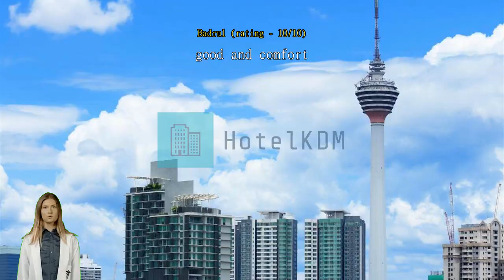Review Hotel Petaling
Hotel Petaling: A Budget-Friendly Stay in the Heart of Kuala Lumpur

Hotel Petaling is a charming 1-star hotel nestled in the vibrant city of Kuala Lumpur, Malaysia. With its affordable rates and convenient location, this budget-friendly accommodation is the perfect choice for travelers looking to explore the city without breaking the bank.

Built in 2001, Hotel Petaling offers 60 cozy and well-appointed rooms, providing a comfortable retreat for guests after a day of sightseeing or business meetings. Each room is thoughtfully designed with modern amenities to ensure a pleasant stay. The hotel was last renovated in 2019, ensuring that guests can enjoy a refreshed and updated ambiance during their visit.

Conveniently located just 0.1 km from the city center, Hotel Petaling offers easy access to Kuala Lumpur's most popular attractions, shopping malls, and entertainment venues. Whether you're interested in exploring the bustling streets of Chinatown or visiting iconic landmarks like the Petronas Twin Towers, you'll find yourself just a stone's throw away from all the action.

Families traveling with young children will be pleased to know that Hotel Petaling has a child-friendly policy. Children between the ages of 2 to 5 can stay free of charge, making it an ideal choice for families on a budget. The hotel's warm and welcoming atmosphere ensures that both parents and children will feel right at home during their stay.

Check-in at Hotel Petaling begins at 02:00 PM, allowing guests ample time to settle in and start their Kuala Lumpur adventure. Check-out is until 12:00 PM, giving guests a leisurely morning to enjoy a delicious breakfast or pack up before heading to their next destination. If you're flying in or out of Kuala Lumpur, the hotel is conveniently located just 30 minutes away from the airport, making it a convenient choice for travelers.

Whether you're a budget-conscious traveler or simply looking for a cozy and convenient place to stay in Kuala Lumpur, Hotel Petaling offers a delightful experience at an affordable price. With its prime location, comfortable rooms, and child-friendly policy, this hotel is the perfect choice for your next visit to the vibrant city of Kuala Lumpur.

Unwind and Indulge in Hotel Petaling's Entertainment Facilities

Hotel Petaling in Kuala Lumpur, Malaysia offers a range of entertainment facilities that are sure to enhance your stay and provide a memorable experience. Whether you're looking to relax and rejuvenate or have some fun outdoors, this hotel has got you covered.

For those seeking ultimate relaxation, Hotel Petaling features a luxurious hot tub and spa. Immerse yourself in the warm, bubbling waters of the hot tub and let your worries melt away. Indulge in a pampering spa treatment where skilled therapists will help soothe your body and mind, leaving you feeling refreshed and revitalized.

If you prefer to spend time surrounded by nature, Hotel Petaling boasts a stunning garden area. Take a leisurely stroll through the lush greenery, breathe in the fresh air, and enjoy the tranquility of this serene oasis. The garden is the perfect spot to unwind, read a book, or simply bask in the beauty of nature.

Whether you choose to soak in the hot tub, indulge in a spa treatment, or explore the hotel's picturesque garden, Hotel Petaling's entertainment facilities are designed to provide a delightful escape from the hustle and bustle of the city. So, come and experience the perfect blend of relaxation and recreation at Hotel Petaling.

Convenience Facilities at Hotel Petaling

Hotel Petaling in Kuala Lumpur, Malaysia, offers a range of convenience facilities to ensure a comfortable and hassle-free stay for all guests. Additionally, the hotel provides a designated smoking area for guests who smoke, ensuring a comfortable environment for both smokers and non-smokers.

For guests traveling with luggage, Hotel Petaling offers convenient luggage storage facilities. This allows guests to securely store their belongings before check-in or after check-out, enabling them to explore the city without the burden of carrying heavy bags. Furthermore, the hotel provides daily housekeeping services to ensure that the rooms are kept clean and tidy throughout the duration of the stay. With these convenience facilities, Hotel Petaling aims to provide a seamless and enjoyable experience for all guests.

Convenient Transport Facilities at Hotel Petaling

Hotel Petaling offers a range of convenient transport facilities to ensure a hassle-free stay for its guests. With a spacious car park available on-site, guests can easily park their vehicles and explore the vibrant city of Kuala Lumpur at their own pace. Please note that car park charges are applied.

For those who